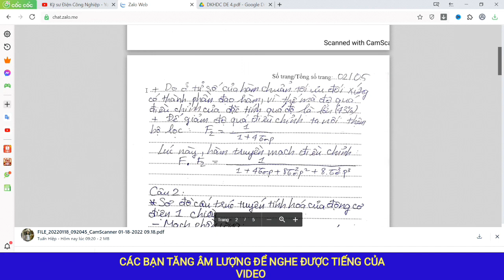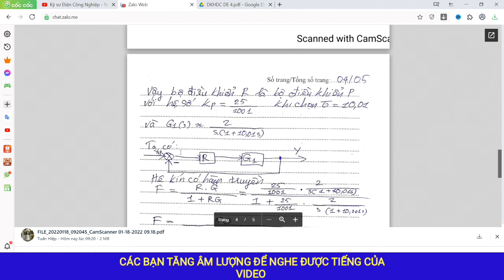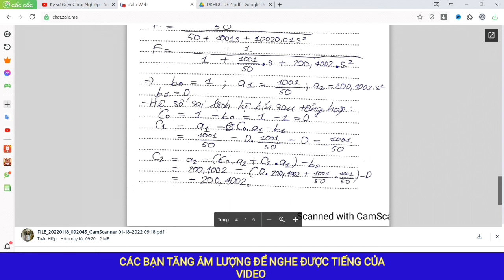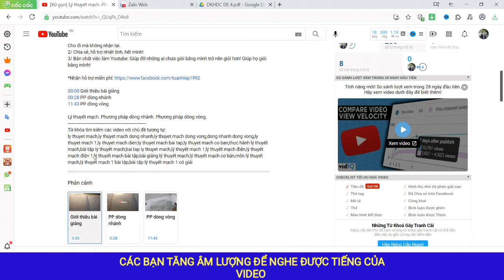Giải bài tập Hệ điện cơ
*Kênh Kỹ sư Điện Công Nghiệp:
1/ Chia sẻ kiến thức liên quan, xoay quanh Chuyên ngành Điện Công Nghiệp một cách chân thành. Cho đi mà không nhận lại.
2/ Chia sẻ, hỗ trợ nhiệt tình, hết mình!
3/ Bản chất việc làm Youtube: Giúp đỡ những ai chưa giỏi bằng mình trở nên giỏi hơn! Giúp họ giỏi bằng mình!

Từ khóa tìm kiếm các video với chủ đề tương tự:
Giải bài tập hệ điện cơ,giải bài tập hệ điện cơ,hệ điện cơ,điều khiển hệ điện cơ,tổng hợp hệ điện cơ,giải bài tập tổng hợp hệ điện cơ